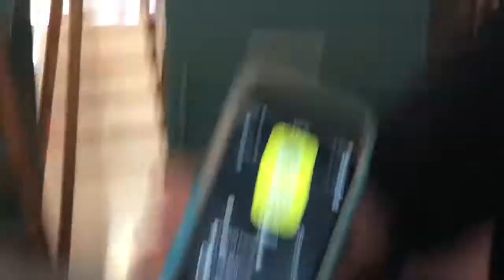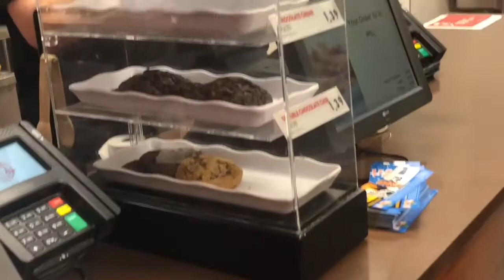High School Vlog (junior year) + Football game || MOLLY